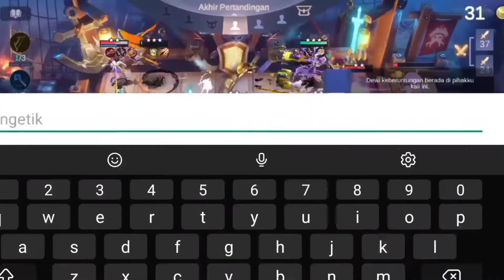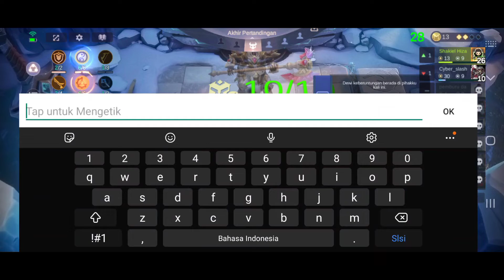Meta Kang Copy Memang Seru Abies \\ Magic Chess \\ Mobile Legends Bang Bang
Beginilah cara main cadia mech era swordsman dengan commander Beni 3. Dengan carancopy Ling hero lawan maka pasti bisa bintang 3. Jadi simak keseruannya dalam video kali ini.

magic chess update terbaru
magic chess combo terkuat
combo magic chess terbaru
combo magic chess update terbaru
Shakiel Gaming magic chess
meta terbaru di magic chess
meta magic chess terbaru 2022
meta magic chess terbaru
commander Eggie 3
hero terkuat di magic chess
Nerf Dubi skill 1
nerf tharz 3
fix bug tharz 2
buff little commander kaboom 3
buff little commander buzz 3
buff little commander bersi 2
buff little commander Saki
buff little commander eva 3